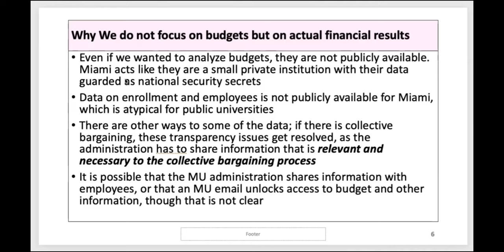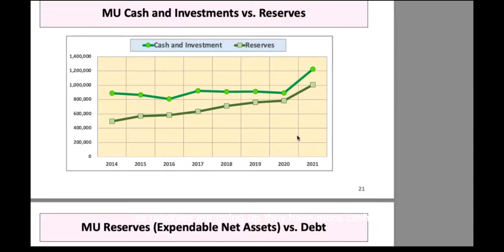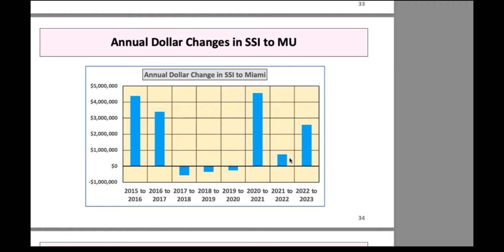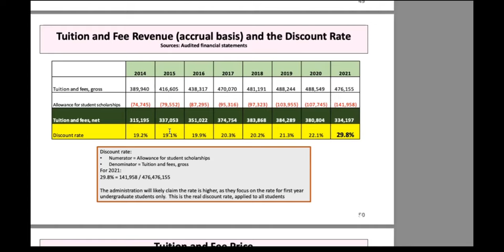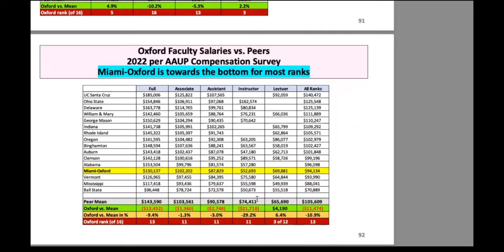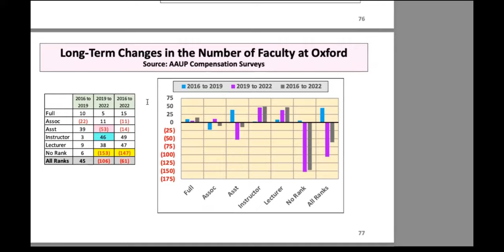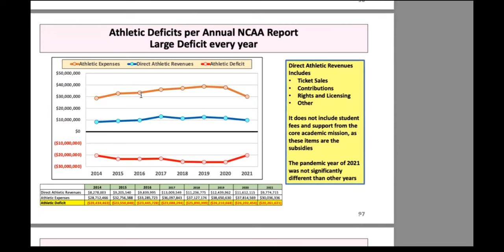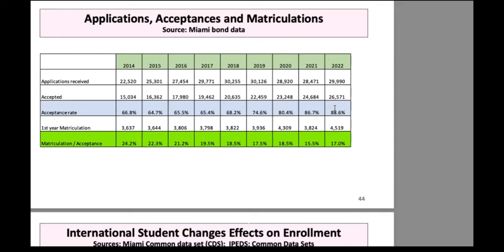Follow the Money: Miami University Finances with Howard Bunsis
AAUP financial expert Howard Bunsis gives an accessible and in-depth presentation on Miami's financial condition. Cosponsored by StudentsForFam and Faculty Alliance of Miami, AAUP-AFT @famiamioh).

Note: For only the first few minutes of this presentation, the slides were not being advanced for the online audience. After a few minutes, you will see slides that match the audio.

Professor Howard Bunsis is an accountancy scholar and attorney with many years of experience analyzing university finances for the American Association of University Professors. Howard holds a PhD and MBA from the University of Chicago, a JD from Fordham University, and a BA from the University of Pennsylvania. He is professor of accounting at Eastern Michigan University, where he has served as president of the AAUP collective bargaining chapter.

Bunsis was introduced by Shashi Lalvani, Professor in the Department of Chemical, Paper & Biomedical Engineering, College of Engineering and Computing, Miami University.

Bunsis' summary:

• Miami University is in very strong financial condition. This conclusion is supported by solid reserves and cash flows, modest debt levels, and increasing state support.
• There are significant transparency issues at MU, as data that is publicly available at most universities is not available for Miami
• The bond rating of MU is Aa3 stable, which Moody’s supports by noting solid reserves and state support
• There was a decline in auxiliary revenue (housing, dining, parking, athletics) from 2019 to 2021, but total revenues were relatively stable, as COVID support and the state helped
• There is an issue with high administrative costs when viewed over time, by campus, and versus peer institutions
• Faculty salaries are well below peers at all campuses
• MU Athletics had a huge deficit in 2021, but there were huge deficits even before the pandemic